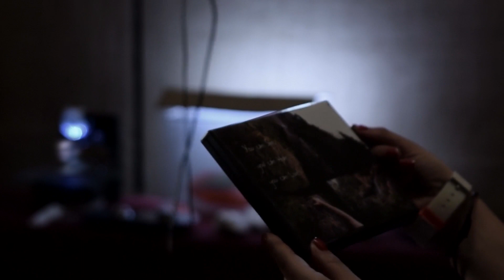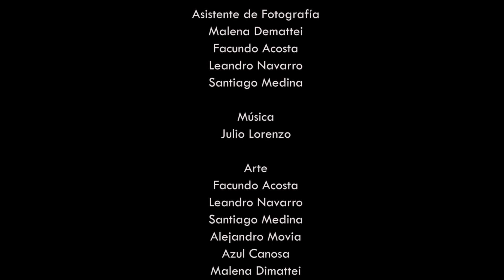Vida Real 2.1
¿Alguna vez estuviste en un bosque?